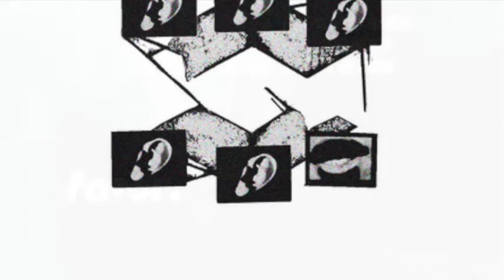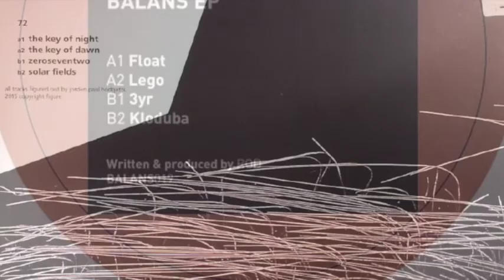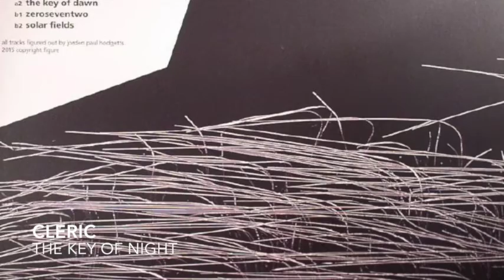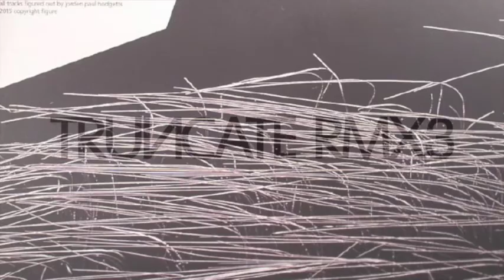Dj Martijn (a.k.a. Nyt-Ram) - Hard Techno mix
Tracklist:
Paula Temple - Full (original mix).
Unklone - Grit 555 (original mix).
Distale - Flint55 (Dj Emerson remix).
Blackgoat - East (original mix).
Neil Landstrumm - April Acid (Audio Injection remix).
Rod - Float (original mix).
Cleric - The Key Of Night (original mix).
Truncate - Focus (Rod remix).
Johannes Heil - Scene Seven (original mix).
K.Sandra - Take It (David Temessi remix).
Clouds - Complete Control (Slam remix).
Kevin Wesp - Altered Reality (original mix).
Paula Temple - Gegen (original mix).
Strobetech - Mechanics (original mix).
Kryptonit - Pandora (D.N.S. & Brainfist remix).
Martyn Hare - Forever Empty (JoeFarr remix).
F-Rontal - Sick (original mix).